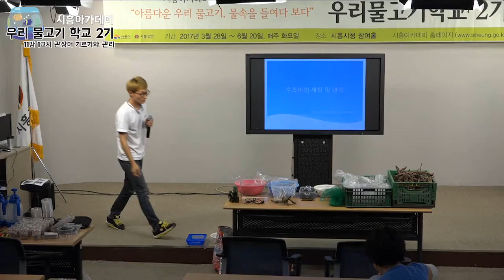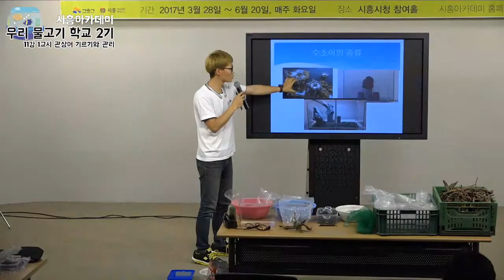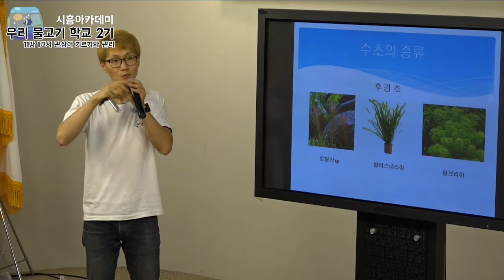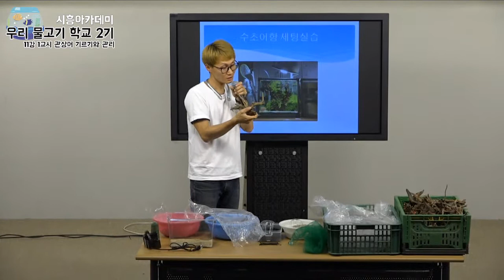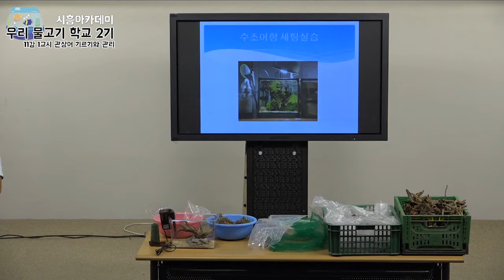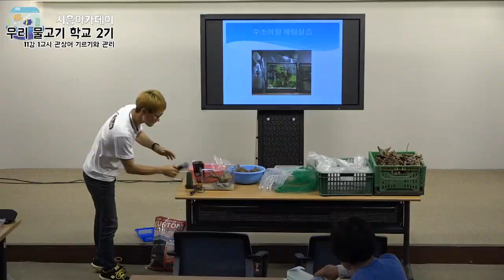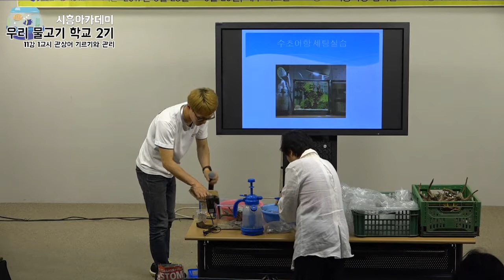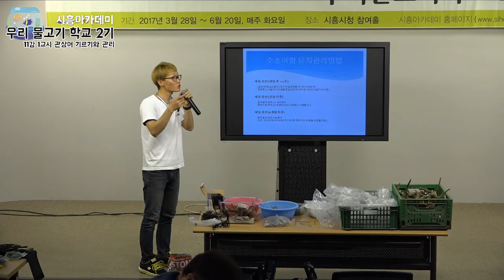[시흥아카데미] 우리물고기학교2기 11강1교시 「관상어 기르기와 관리」 - 이승천(아쿠아스타일대표)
[시흥아카데미] 우리물고기학교2기 11강 1교시 「관상어 기르가와 관리」

강의명 : 우리물고기학교2기 11강 1교시

내 용 : 관상어 기르기와 관리

강 사 : 이승천 (아쿠아스타일 대표)

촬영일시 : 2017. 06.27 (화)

■ 학교장 : 김 익 수 / 전북대 명예교수

■ 촬영 : 남소현 (시민vj)

■ 편집 : 남소현 (시민vj)

■ 제작 : 시흥시